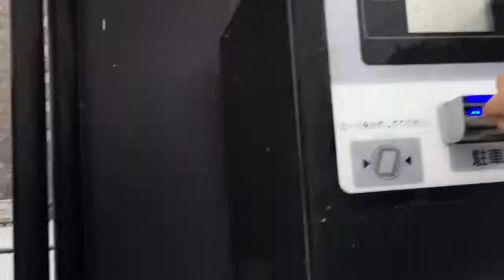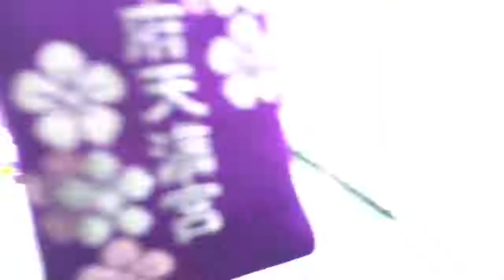Salju di Ube dan Sekitar Kampus Yamaguchi University